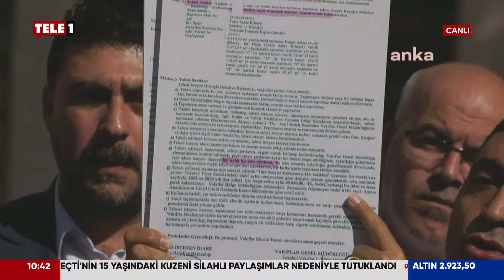Beyoğlu Belediye Başkanı İnan Güney'den tahliye açıklaması